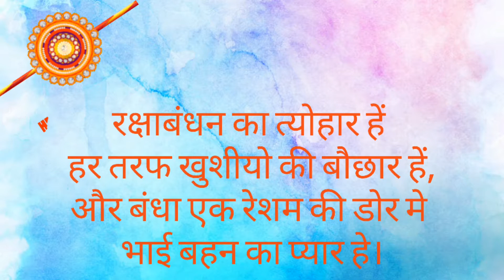Silk Thread Rakhi |DIY Silk Thread Rakhi /How to make Rakhi for Rakshabandhan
Hi friends..In this video you will find how to make beautiful silk thread rakhi from thread and wooden beads.Watch till the end.

Material
1.Silk Thread
2.Cardboard
3.Wooden Beads
4.Fabric glue or fevicol
5.Golden and white Mani
6.Embroidery Thread
7.Golden Rings

how to make rakhi,handmade couple rakhi,rakhi making at home,
handmade rakhi,
rakhi making,
fancy rakhi,
silk thread rakhi images,
homemade rakhi making ideas,
how to make rakhi at home with waste material,diyart and crafts,art,diy rakhi,silk thread rakhi designs,diy silk thread designs